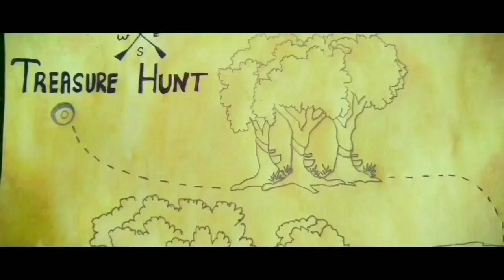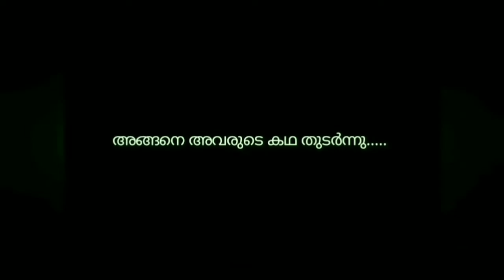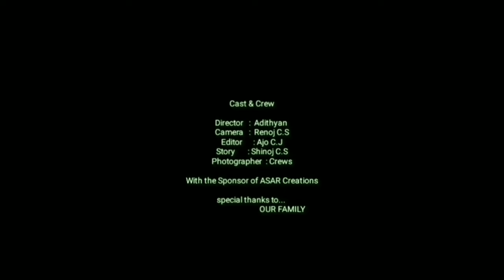malayalam short film named kasana | taken during the lockdown times | covid 19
Please use head phone of more clarity A short film by ASAR Creations. കുട്ടികൾ മാത്രം കഥ എഴുതുകയും യും എഡിറ്റ് ചെയ്യുകയും തിരക്കഥ നിർമിക്കുകയും ക്യാമറ കുടുക്കുകയും ചെയ്താ ആദ്യത്തെ ഷോർട്ട് ഫിലിം എല്ലാവരും ഈ ഷോർട്ട് ഫിലിം കണ്ടു വിജയിപ്പിക്കണമെന്ന് എന്ന് ആശംസിക്കുന്നു ഒപ്പം വീഡിയോ കണ്ടതിനു ശേഷം കമൻറ് ചെയ്യാൻ മറക്കല്ലേ.

malayalam short film 2017 list
malayalam short film 2018 love story
malayalam short film 2018 comedy
two malayalam horror short film
3d malayalam short film
376 malayalam short film
malayalam short film for school students
malayalam motivational short film for students